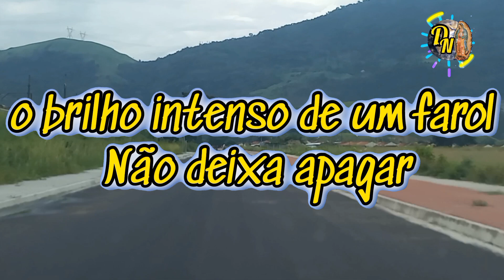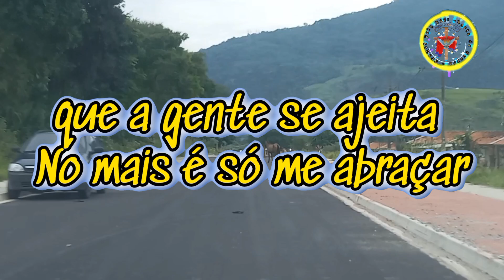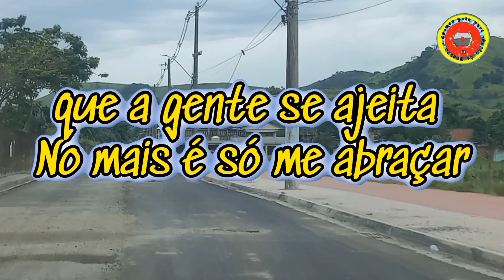O Mundo é Nosso / MC Duduzinho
O Mundo é Nosso
MC Duduzinho
Compositores: Jefferson Almeida Dos Santos Jr. / Luiz Eduardo Medeiros Goncalves / Umberto Da Silva Tavares

Bota a sua mão em cima da minha
Vou mostrar que tu não tá sozinha
Bora que o mundo é nosso
Vambora que o mundo é nosso
Acordar pra ver a luz do sol
Teu olhar o brilho intenso de um farol
Não deixa apagar vem ver

Mesmo quando o dia anoitecer
A luz do luar também é pra você
Vim te convidar pra ver
Andar correr de mãos dadas
Sei lá, sentar na calçada
Só pra brincar de viver
O tempo passar e a gente parar pra ver
Você é mais que perfeita
Vem cá que a gente se ajeita
No mais é só me abraçar
Se alguém criticar cê deixa pra lá

E bota a sua mão em cima da minha